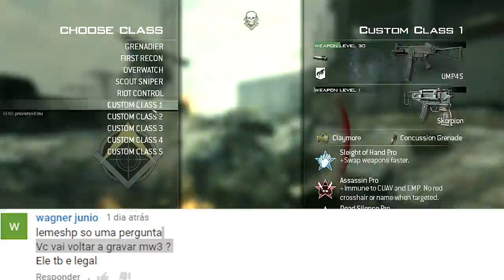MODERN WARFARE 3 ||720p60fps//PC||: PERDIDO NO TECLADO #275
DUVIDO CLICAR EM "MOSTRAR MAIS"